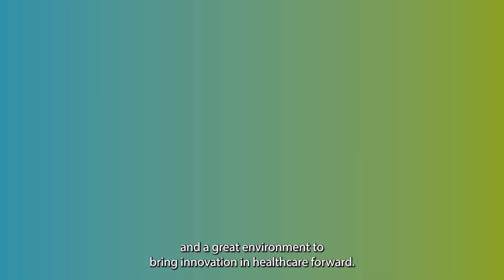DIA Europe 2024 - Regional Inspire Awards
⏳🌟 Last call for nominations: Regional Inspire Awards 2024.
Don't miss the last chance to nominate a friend or a colleague who has done exceptional work in elevating DIA mission and advancing healthcare. Nominations close on 31 August and winners will be honored during DIA Europe 2024.

We are accepting nominations on the following awards:
1️⃣ Outstanding Contribution to Health Award
2️⃣ Excellence in Service Award
3️⃣ Leader of Tomorrow

Curious about what it means to receive these awards? Watch our video, hear from the 2023 winners, and be inspired by their journey! 🎬🔥

For more information and to submit your nomination, please check our